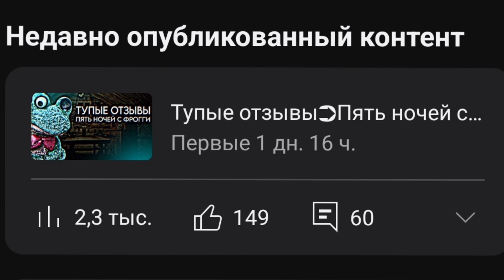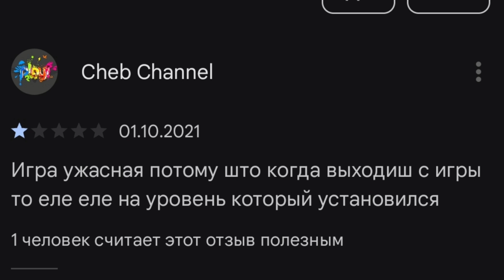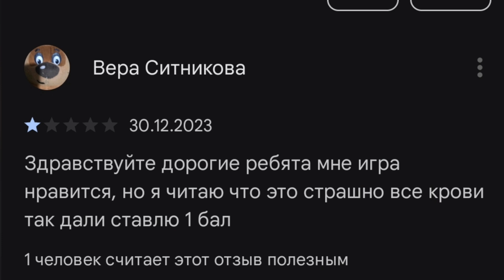Тупые отзывы ➤ Пять ночей с фрогги 2